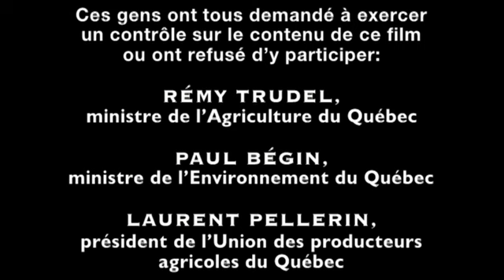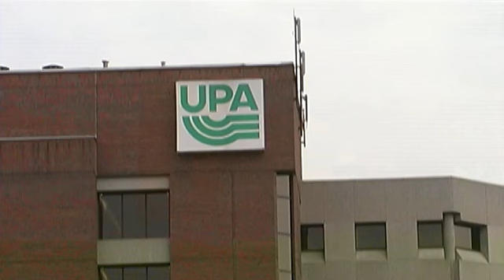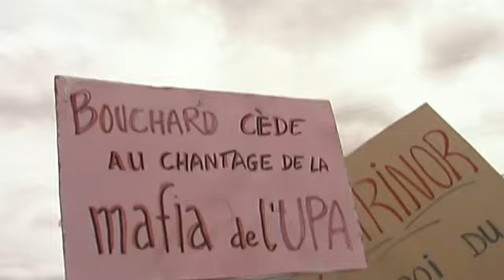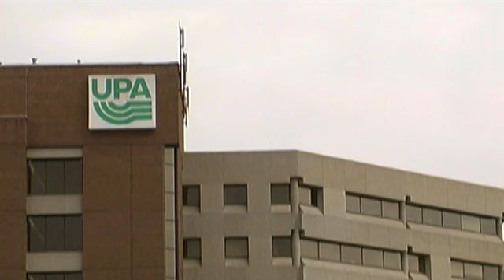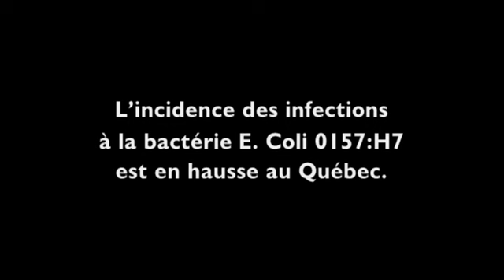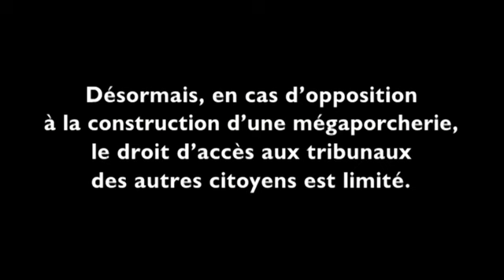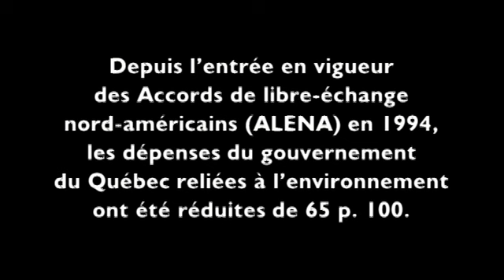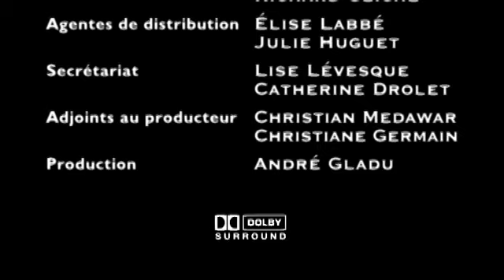Bacon, le film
Documentaire sur les conséquences sociales et environnementales de la multiplication rapide des mégaporcheries. Abandonnés par l'état, des groupes de citoyens élèvent la voix et se réapproprient la démocratie. Grains de sable inattendus dans une machine bien huilée par le dogme néolibéral, ils revendiquent une société à échelle humaine.

Réalisé par Hugo Latulippe - 2001